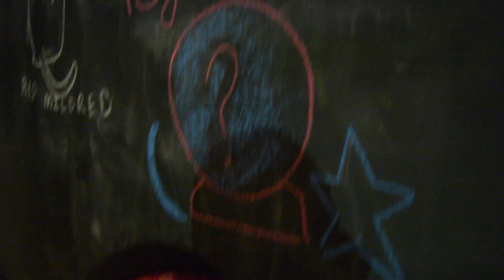Psychic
Angelo takes a trip to the local psychic